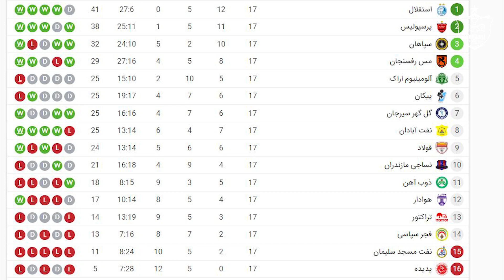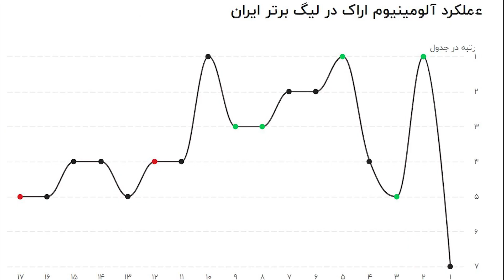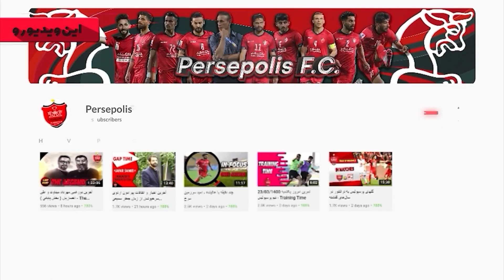گزارش پیش بازی پرسپولیس - آلومینیوم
Persepolis F.C.

✅ما روزانه ویدیو هایی درباره باشگاه بزرگ پرسپولیس داخل چنل قرار میدیم ک شما عزیزان میتونین با سابسکرایب کردن چنل و فعال کردن نوتیفیکیشن زنگوله🛎 هنگام انتشار ویدیو اولین نفری باشید ک ویدیو رو میبینید

🎥ویدیوی امروز
⚽️پیش بازی پرسپولیس - آلومینیوم
سرخ پوشان  فردا
در چارچوب هفته هجدهم لیگ برتر به مصاف تیم  آلومینیوم اراک  می روند و به همین بهانه در این ویدیو  شرایط هر دوتیم
پرسپولیس  آلومینیوم  را بررسی کرده ایم

⭕️امیدواریم از دیدن این ویدیو نهایت لذت رو ببرید و با سابسکرایب کردن چنل یوتیوب باشگاه پرسپولیس